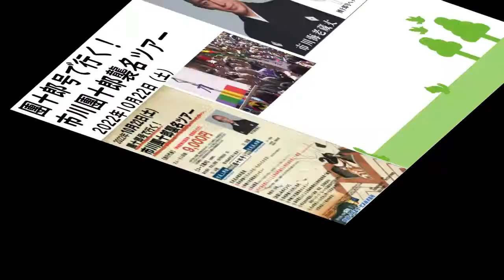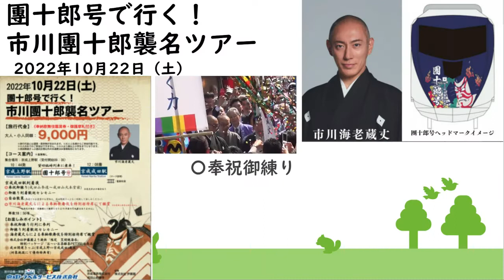【海老蔵改め團十郎】十三代目市川團十郎白猿襲名・八代目市川新之助初舞台奉告参拝記念ツアー「團十郎号で行く！市川團十郎襲名ツアー」を催行します！2022年10月22日（土）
十三代目市川團十郎白猿襲名・
八代目市川新之助初舞台奉告参拝記念ツアー
「團十郎号で行く！市川團十郎襲名ツアー」を催行します！
2022年10月22日（土）

「團十郎号で行く！
市川團十郎襲名ツアー」を
2022年10月22日（土）に
催行される事になりました。
八代目市川新之助初舞台
奉告参拝記念ツアー

【奉納歌舞伎について】
11月の歌舞伎座
「十一月吉例顔見世大歌舞伎」、
12月の歌舞伎座
「十二月大歌舞伎」で、

「十三代目市川團十郎
白猿襲名披露
の公演が行われます。
この開幕を前に、市川海老蔵丈
と堀越勸玄さんが成田山新勝寺で、

十三代目市川團十郎の襲名と
八代目市川新之助の初舞台の
奉告参拝を行います。それにともない、
新勝寺の大本堂正面舞台で、
「大本山成田山新勝寺奉納歌舞伎」
が上演されます。

奉納歌舞伎の演目は、
海老蔵丈による『口上』に始まり、
『雪月花三景　仲国』を、
市川海老蔵丈、堀越勸玄さん、
市川ぼたんさんらが披露します。

〇奉祝御練り
（成田山参道〜成田山大本堂前）
　行列に参列！
〇御練り到着歓迎セレモニー！
〇海老蔵丈らによる奉納歌舞伎を
　特別招待席で鑑賞！

京成トラベルで10月11日まで
募集しています
またまた宣伝では無いですが
こんな機会またとないチャンス
ですので、是非とも参加できる方は
参加してみて下さい